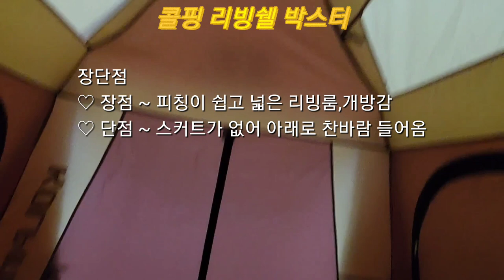[캠핑용품소개 ~ 리빙쉘 텐트]캠핑용품중에 캠핑의 꽃인 리빙쉘 텐트와 콜핑 리빙쉘 피칭 하는법,Living shell tent of tent's flower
오늘은 캠핑의 꽃인 리빙쉘텐트에 대하여 알아봅니다
리빙쉘텐트는 무엇이며 어떤 텐트가 좋은 것인지 말씀드립니다
또한 콜핑리빙쉘 텐트를 선정하여 피칭해 보겠습니다